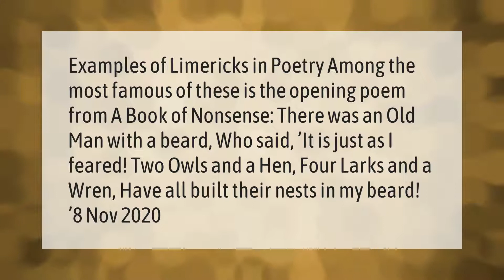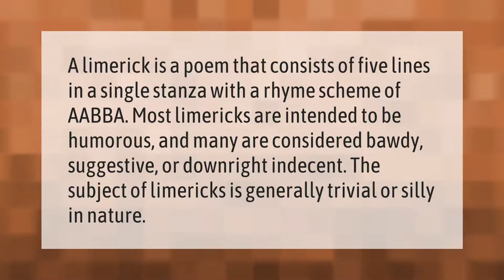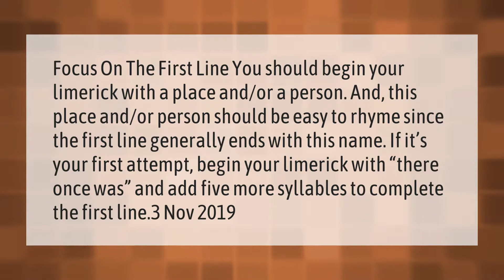What is an example of a limerick?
00:00 - What is an example of a limerick?
00:40 - What is a limerick usually about?
01:10 - What is Limerick famous for?
01:37 - What makes a good limerick?
02:07 - How do you start a limerick?

Laura S. Harris (2021, March 26.) What is an example of a limerick?
    AskAbout.video/articles/What-is-an-example-of-a-limerick-233332